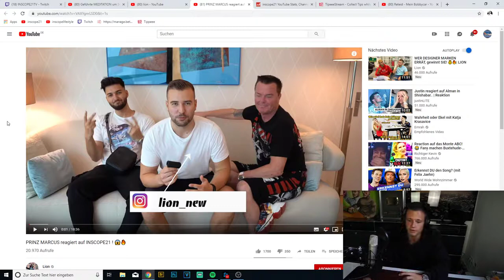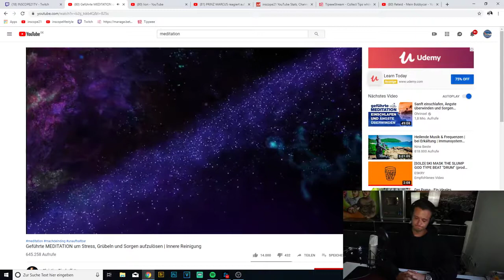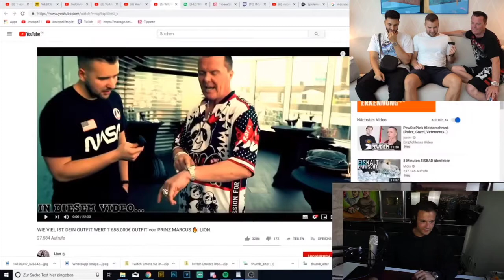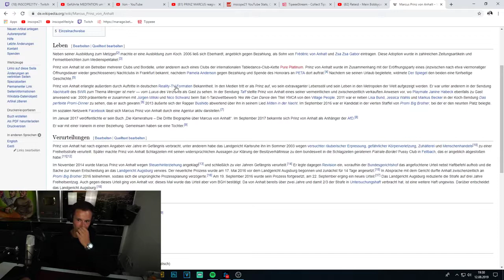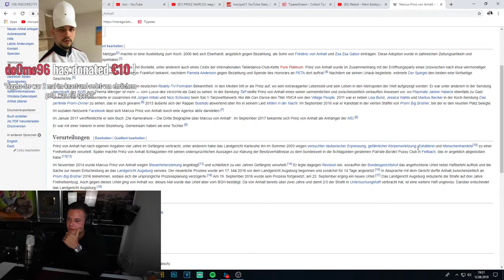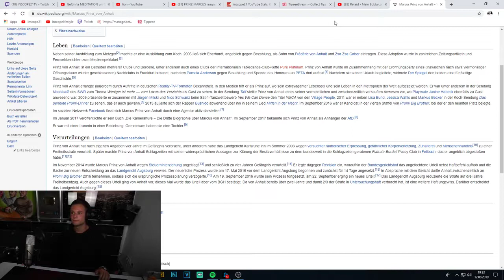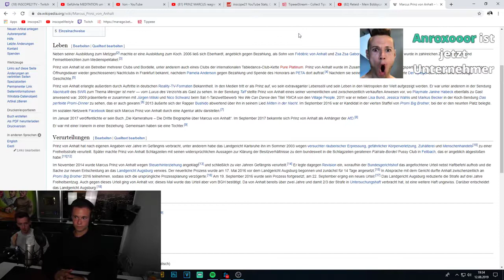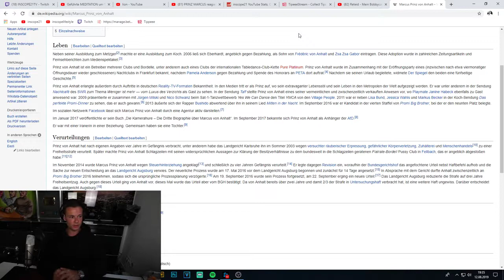🤯Inscope21 reagiert auf ApoRed, Lion und Prinz Markus🤯